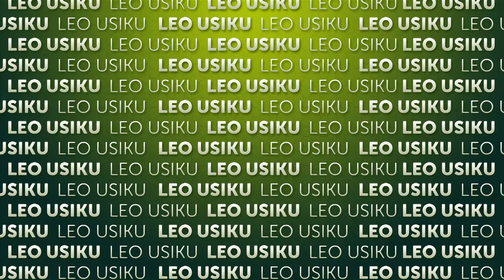Talaka | Episode 27 | Leo usiku | Madi Tv Africa